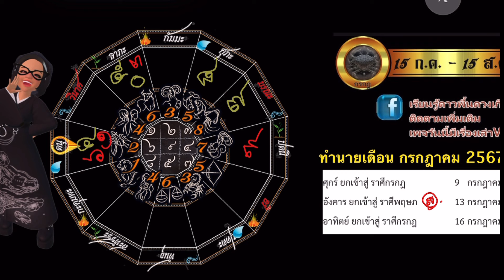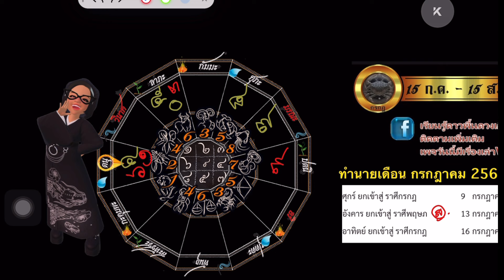กรกฎ💫ทำนายเดือนกรกฎาคม 2567 รู้ดาวรู้ทิศปรับชีวิตรับใชคใหญ่จากราชา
เป็นสมาชิกของช่องนี้เพื่อเข้าถึงสิทธิพิเศษต่างๆ